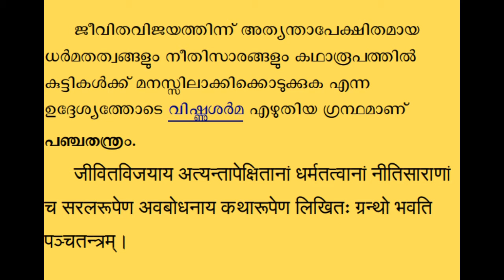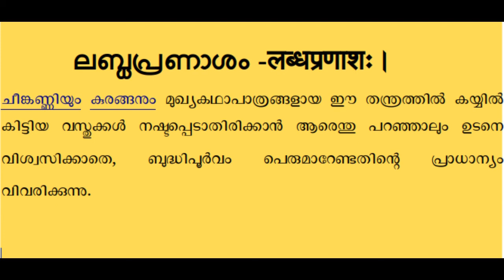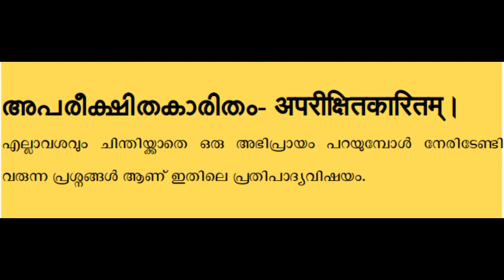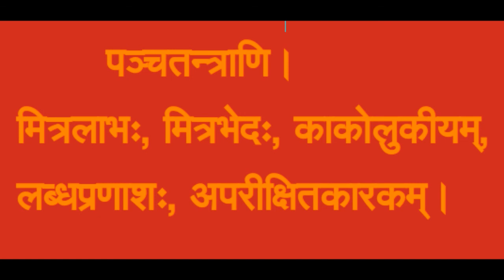Sanskrit-Class 9 & 7- Lesson 2- Part 2 (പ്രലോഭനാദുത്സര & ന മൂർഖമുപദിശേത്)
സംസ്കൃതം  ഒൻപതാം തരത്തിലെയും ഏഴാം തരത്തിലേയുമ കുട്ടികൾക്ക് ഒരുപോലെ ഉപകാരപ്രദമാകുന്ന രീതിയിൽ  രണ്ടാം പാഠവുമായി ബന്ധപ്പെടുത്തി പഞ്ചതന്ത്രങ്ങളെക്കുറിച്ചും ജീവിതത്തിൽ അവ എത്രമാത്രം അർത്ഥവത്താകുന്നുവെന്നും ഇവിടെ വിശദീകരിക്കുന്നു.
Dr. Sindhu Sreekumar, G.H.S.S. Pazhayannur.